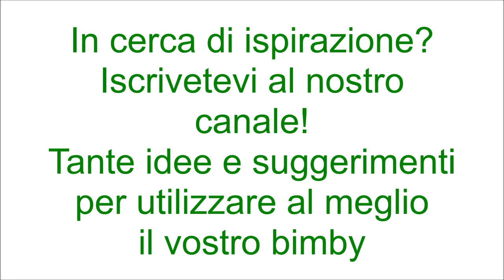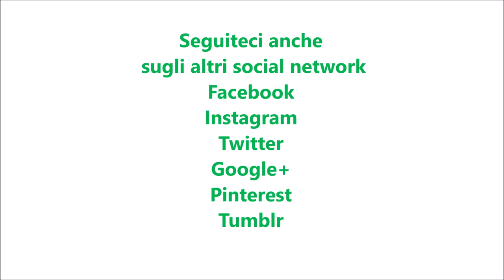Ciambella al cioccolato con polvere di stelle per bimby TM6 TM5 TM31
Ingredienti:
15 biscotti pan di stelle
180 g di burro
270 g di zucchero semolato
6 uova
300 g di farina di tipo "00"
60 g di cacao amaro
1 bustina di lievito per dolci vanigliato
120 g di cioccolato fondente fuso
225 g di latte intero
2 bustine di vanillina
1 pizzico di sale
stelle di zucchero q.b.